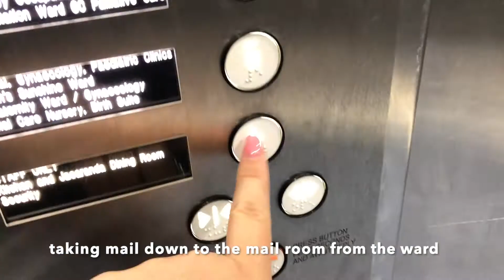HEALTH ADMINISTRATION DAY IN THE LIFE | Hospital Administration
Health administration day in the life. In this vlog I show you what it's like to be a hospital health admin officer. I am a reliever and no day is the same. Sometimes I work in multiple areas in the one shift.